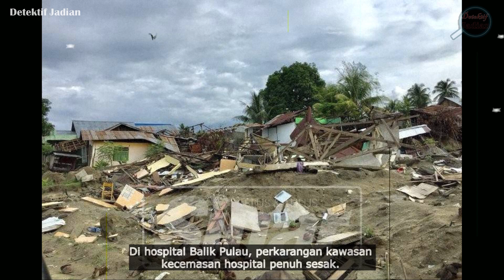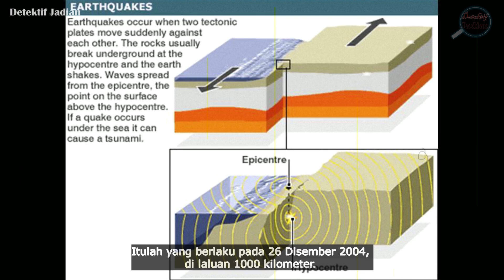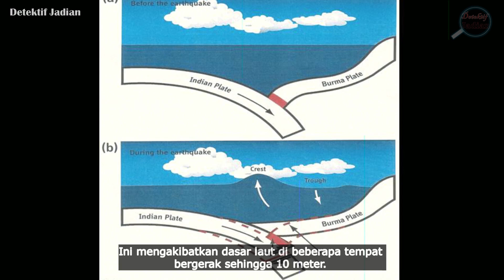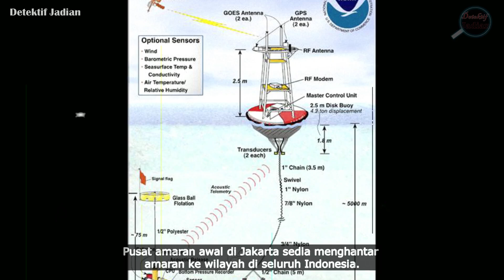OMBAK SETINGGI 30 METER || TRAGEDI TSUNAMI PERTAMA DI MALAYSIA PADA 26 DISEMBER 2004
Tiada yang lebih berbahaya daripada ancaman yang tidak diketahui. Bagi Malaysia, sebuah negara yang pada dasarnya diberkati dan terhindar dari bencana alam seperti gempa bumi, taufan, puting beliung dan juga tsunami. Peluang untuk salah satu dari bencana tersebut berlaku adalah teramat jauh.